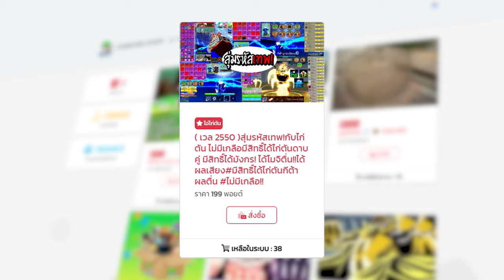บ้ายบาย Blox Fruits เมื่อไหร่มึงจะอัพเดท!!